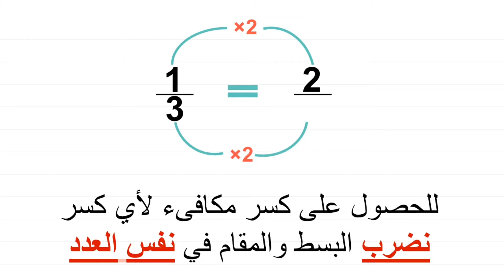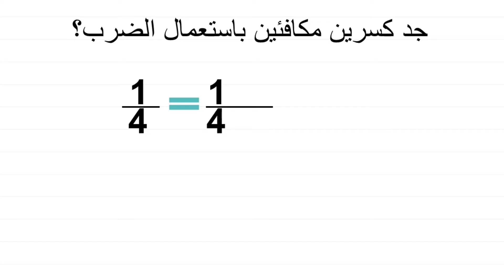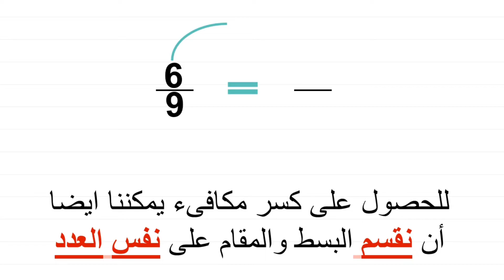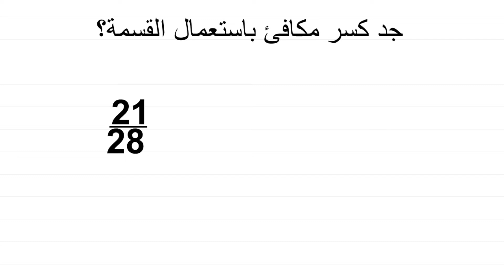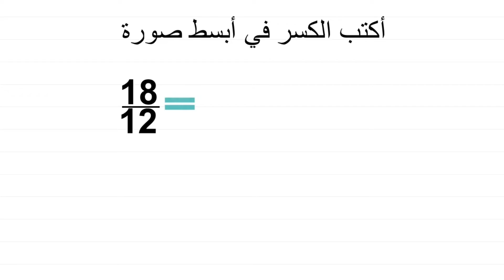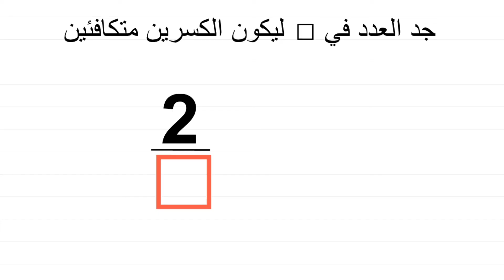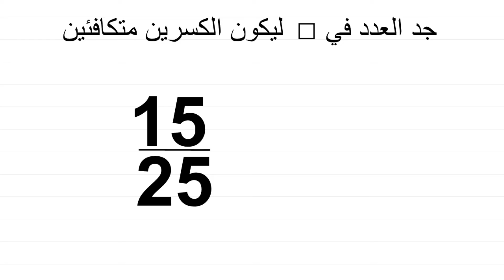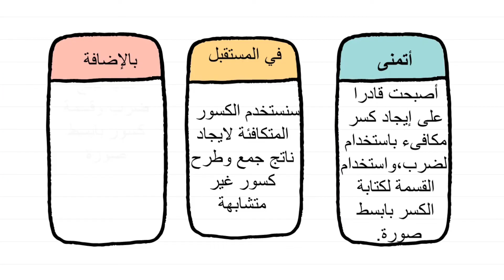إيجاد الكسور المتكافئة واختصار الكسور// مدخل لكتابة الكسر في أبسط صورة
في هذا الفيديو من سلسلة "الكسور"، نقدم لك طريقة إيجاد الكسور المتكافئة وكيفية اختصار الكسور لتبسيطها إلى أبسط صورة. نعرض لك خطوات عملية ومبينة بوضوح لتمثيل الكسور المتكافئة، ونوضح كيفية تحديدها باستخدام القواسم المشتركة. كما نتناول كيفية اختصار الكسور إلى أبسط صورة عن طريق قسمة البسط والمقام على القاسم المشترك الأكبر. الفيديو مثالي للطلاب الذين يرغبون في تعلم كيفية التعامل مع الكسور وتبسيطها بسهولة.

الهاشتاجات
إيجاد الكسور المتكافئة و اختصار الكسور // مدخل لكتابة الكسر في أبسط صورة سلسلة_الكسور باستخدام ضرب البسط والمقام بنفس العدد .واختصار الكسور وكتابة الكسر في ابسط صورة باستخدام قسمة البسط والمقام على نفس العدد. والذي يلزم عند جمع وطرح الكسور وحتى عند ضربها وقيمتها.
منهاج أردني جديد كولنز صف الرابع فصل ثاني صفحة 9 صفحة 10 صفحة 11 صفحة 12

المقدمة00:00
إيجاد كسر مكافئ باستخدام الضرب00:15
مثال على  إيجاد كسرين مكافئينباستخدام الضرب 01:03
إيجاد كسر مكافى باستخدام القسم  01:58
مفهوم الكسر في ابسط صورة02:46
مثال على إيجاد كسر مكافئ باستخدام القسمة 03:06
مثال على كتابة الكسر في ابسط صورة 04:05
مثال على كسر يكافئ الواحد05:02
عبارة مفتوحة على الكسور المتكافئة 05:30
جد العدد في النربع الذي يجعل الكسرين متوافقين 06:08
الخاتمة 06:45